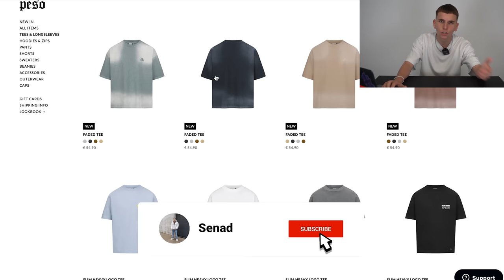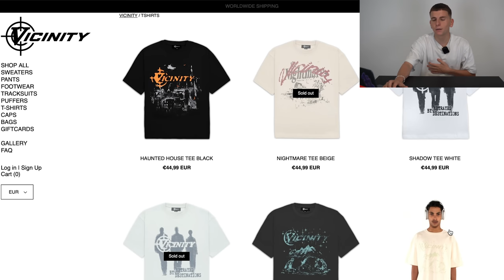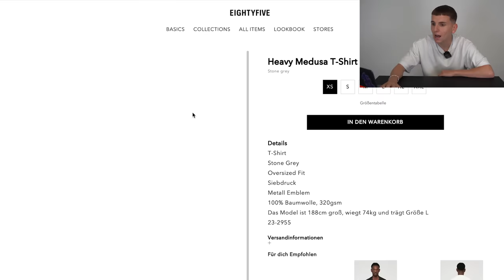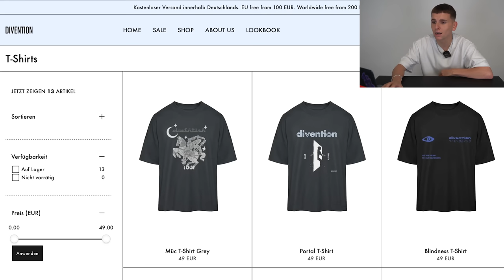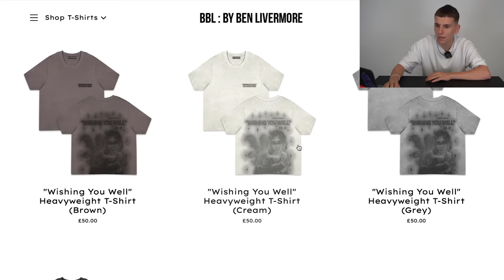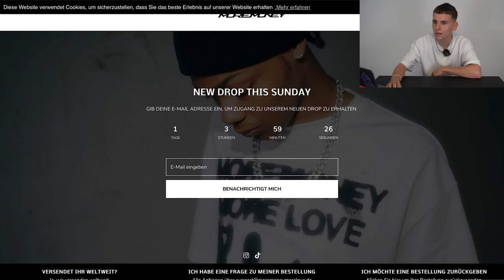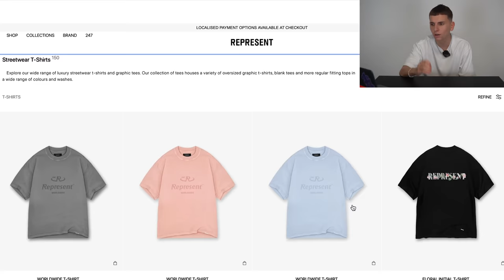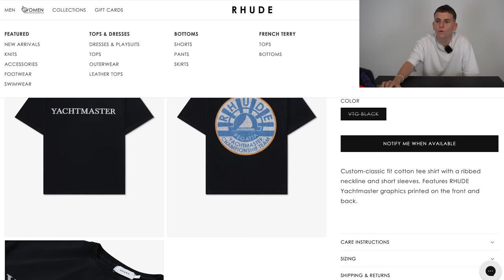Vertrau mir!🤩 | Die BESTEN TSHIRTS für den Sommer 👕☀️ ( GÜNSTIG) | Senad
Falls ihr mich unterstützen wollt zeigt mir das gerne mit einem Like und einem Abo💫